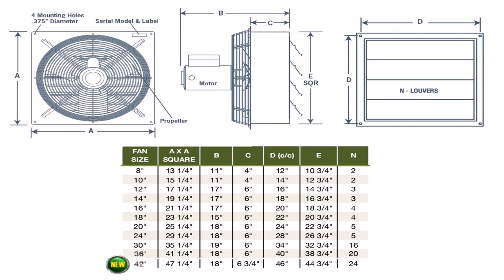Kitchen Exhaust Fan 7 Inch - Gif Maker DaddyGif.com (see description)